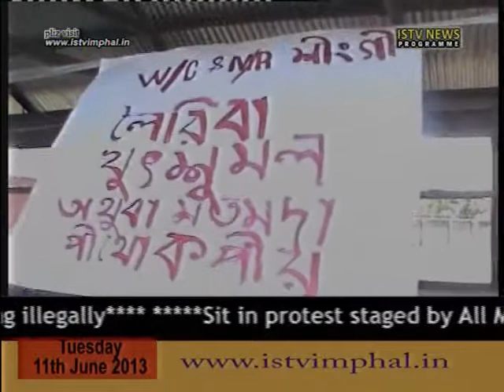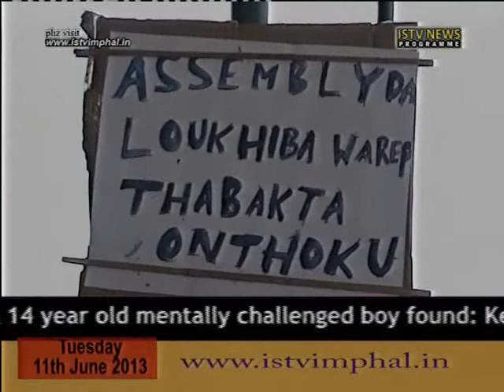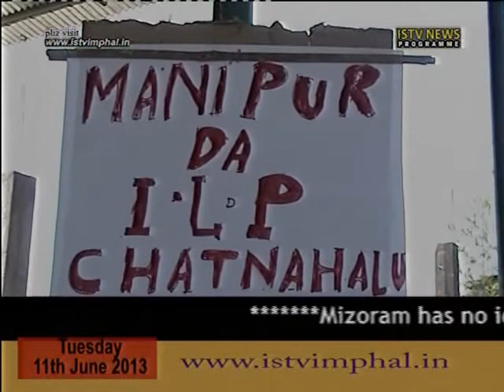11th June ISTV English news